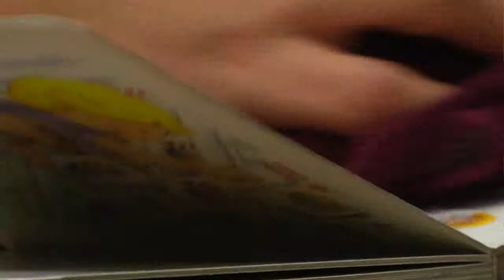Stand Together Week: Day 2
Bendik, Fucito & Kimura build houses with Alaska Airlines and Habitat for Humanity, Nagbe works with adidas at Children's Book Bank, while Jewsbury & Gleeson play with Fox 12 at Playworks PDX